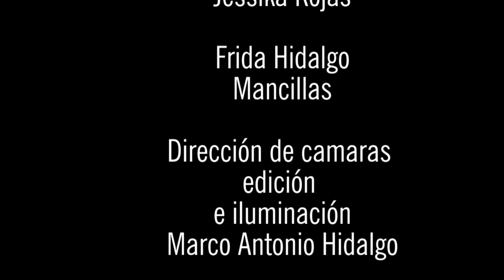I Remember Bebo (Part 1)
This video was originally included in the "Call for Improvisers" selection for NUNC! 4 at Northwestern University, April 24th, 2021. Katie Young was the curator.

Solo prepared flute improvisation by Wilfrido Terrazas
In Memoriam Francisco 'Bebo' Rosas
Recorded March 17th , 2021 at El Studio, Ensenada, Mexico.
Video recording by Hugo Ayón and Ricardo Fernández
Audio recording by Filiberto Villavicencio
Production by Jessika Rojas and Frida Hidalgo
Direction, edition and lighting by Marco Antonio Hidalgo